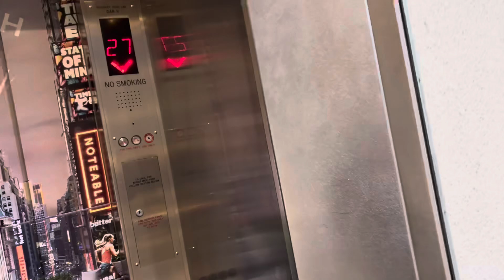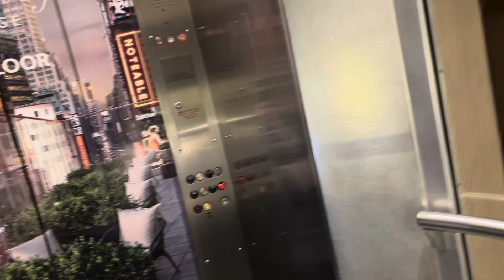Wild Marriott Marquis Elevator Ride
I rode in the same elevator as a room guest and then I pressed 27 and decided to go all the way down and film it.